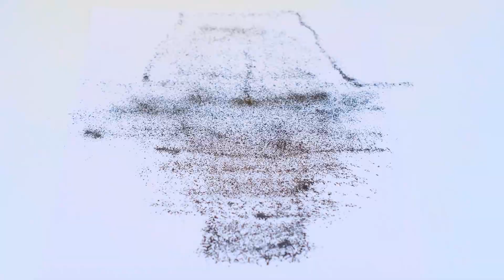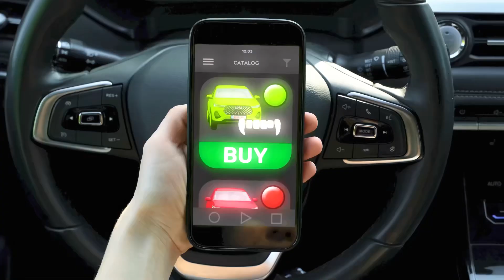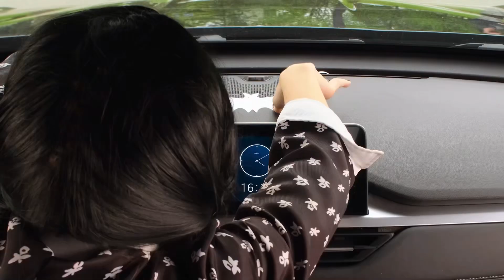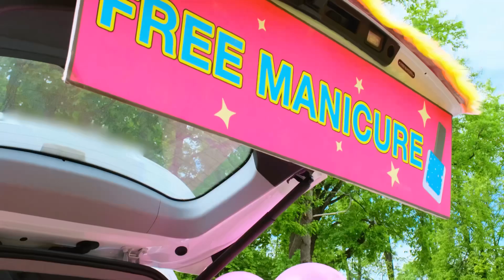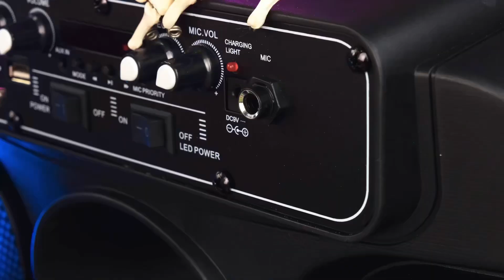Kim Daha İyi Ödül Çizer Meydan Almak | Epik Yemek Savaşı KiKi Challenge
Hayal gücünüzü uyandırmanın zamanı geldi! Yeni çizim mücadelesine göz atın!

Cesaretin varsa hemen şimdi kankalarını meydan okumaya davet et.